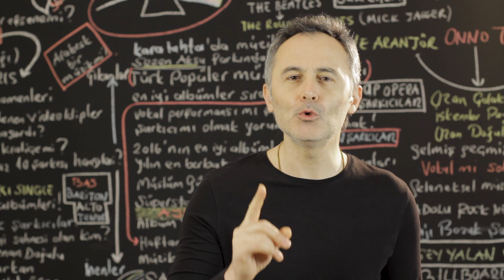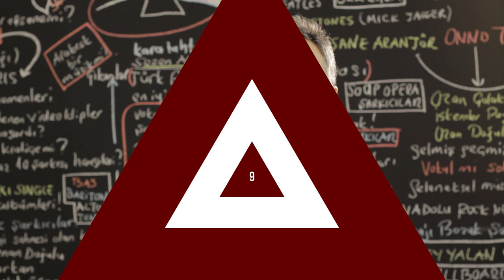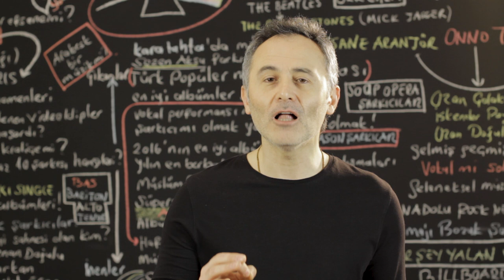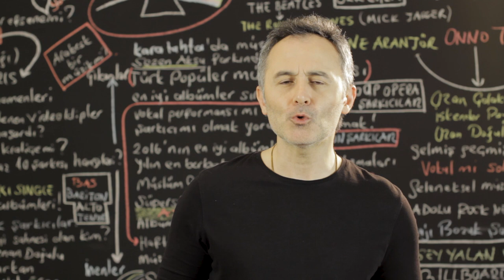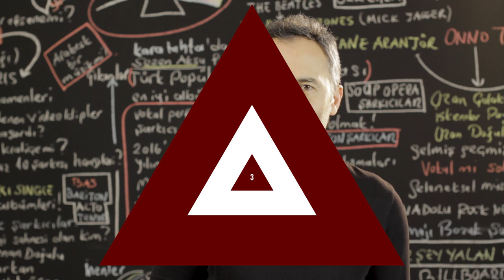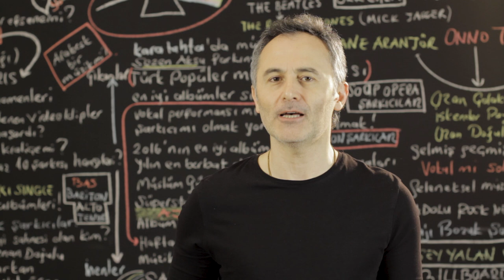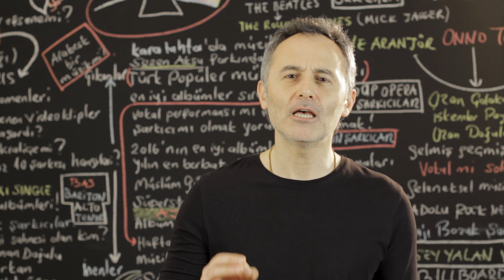2018 Yılının En Çok İzlenen Video Klipleri Top 10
2018 Yılının En Çok İzlenen Video Klipleri Top 10
2019 @ŞAFAK KARAMAN

Bu videoda sizlere 2018 yılında en çok izlenen video klipler listesini hazırladık. Liste resmi listedir.  Youtube'un  resmi görüntüleme rakamlarına göre hazırlanmış ve bizzat YouTube tarafından onaylanmış ve deklare edilmiştir. En çok görüntülenen ve ilk 10 sıralamasına giren müzik videolarının tamamı 100 milyon görüntülenme barajını aşan videolar olup görüntülenme sayılarına göre 10'dan 1'e doğru sıralanmışlardır. Listeye ilk kariyer şarkıları ile giren şarkıcılar olduğu gibi bu listede Koray Avcı, Mabel Matiz, Emrah Karaduman ve Aleyna Tilki gibi popüler şarkıcılarda yer aldılar.